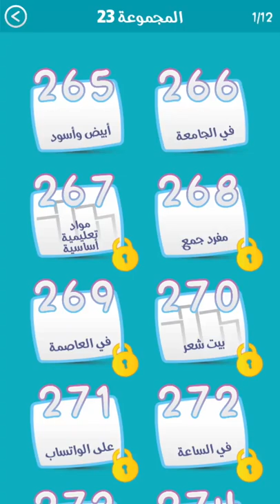حل المرحلة 266 في الجامعة كلمة السر هي تكون بين الإستراحات مكونة من 7 حروف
حلول لعبة كلمة السر الجزء الثاني من العاب الذكاء لهواتف  الأندرويد Android  2018 حلول لعبة كلمة السر الجزء الثاني من العاب الذكاء لهواتف  الأندرويد Android  2018 حلول لعبة كلمة السر الجزء الثاني 2018